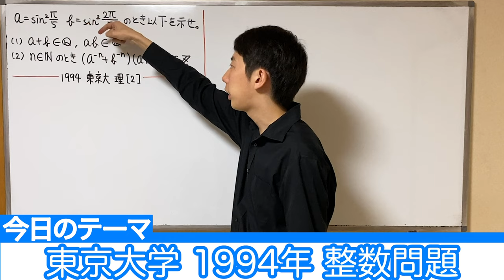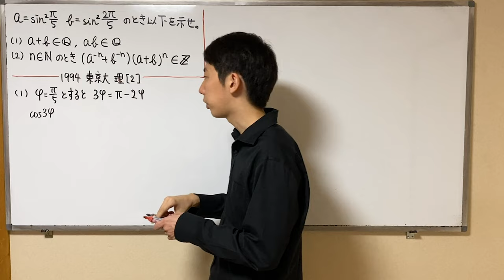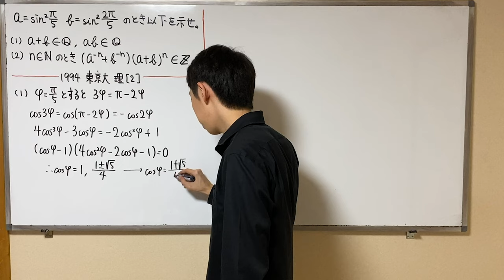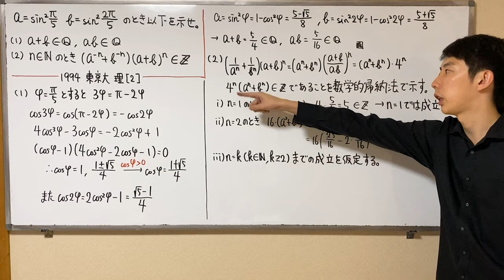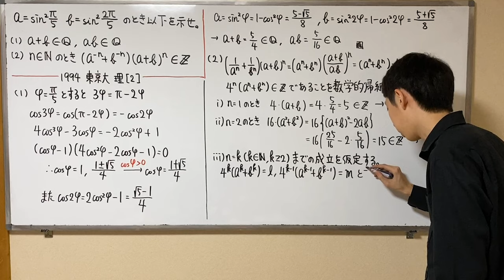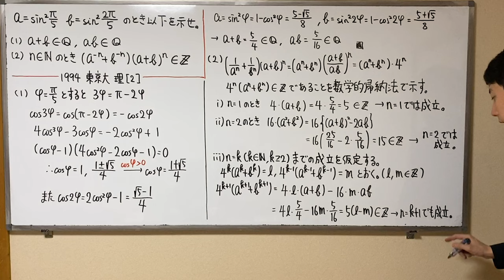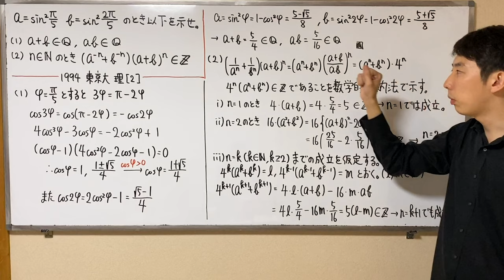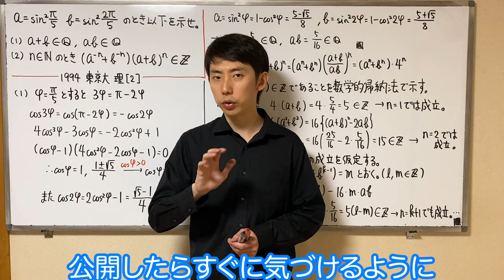【1994東大】整数問題と帰納法 ふたたび｜大学入試 数学 過去問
1994年度の東大理系数学[2]より，三角比を題材とした整数問題。
そもそも a+b や ab の値を求めるのに困る人もいるかもしれませんね。
動画では，定番の方法をご紹介しました。
(2) では，前回同様数学的帰納法を用います，ただし，その前に与えられた式を変形するのがポイントです。
‹目次›
00:00 1994年 東大 理系数学 [2]
00:33 解説①：(1) π/5 の三角比の求め方
01:58 解説②：(1) a+b, ab を具体的に計算
04:13 解説③：(2) 与えられた式を簡単にする
05:13 解説④：(2) 数学的帰納法で証明
08:15 まとめ：(1) 工夫して計算, (2) 帰納法で証明
09:47 おわりに